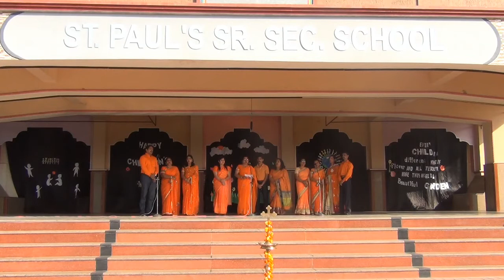Song ye waqt na thehra hai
Children's Day celebration in St Paul's School Bijainagar